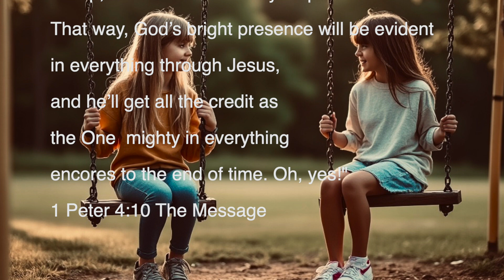Corrina Corrina | Traditional Folk Song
Slide show by Agnes Apitius
Images by Grok 2